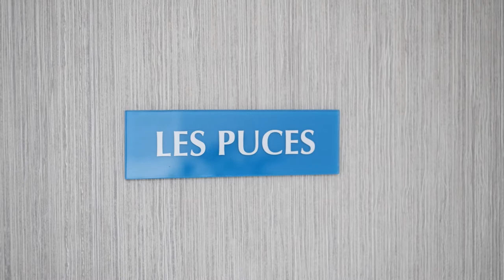OFFICE NOTARIAL DE SAINT OUEN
L'office Notarial de Saint-Ouen vous souhaite la bienvenue dans ses locaux avenue Gabriel Péri. Que vous soyez un particulier ou un professionnel nous nous accompagnons dans vos démarches depuis 1908.

Les notaires associés, Maître Véronique HERSAN et Maître Fabien NAHOUM ainsi que leurs équipes, vous assistent au quotidien dans vos opérations de droit immobilier, de droit de la famille ou des affaires, dans toute la France.

Soucieux de l'environnement, nous souhaitons diminuer l'usage de papier tout en profitant des innovations qui s'offrent à nous. Nous avons opté pour des outils informatiques performants comme l'acte électronique mais aussi la visioconférence, qui nous permettent d'être à votre disposition pour répondre à vos demandes dans les meilleurs délais.

N'hésitez pas à nous consulter pour votre gestion de patrimoine, successions, gestion immobilière et vente immobilière.

Confiez vos projets à des notaires engagés, à bientôt.